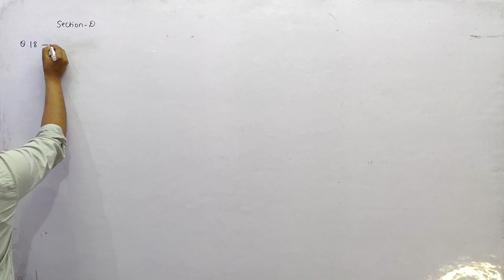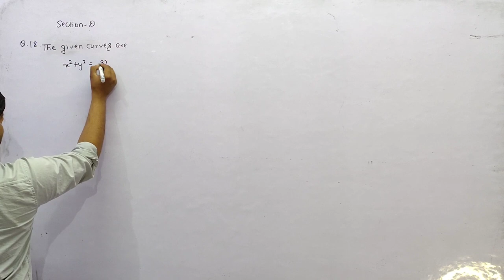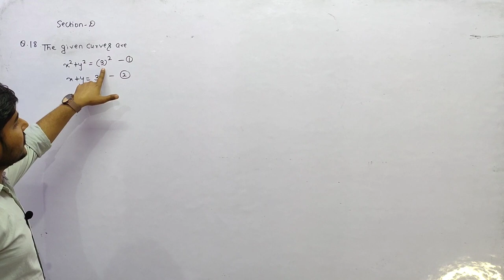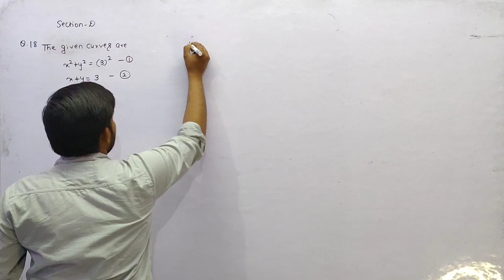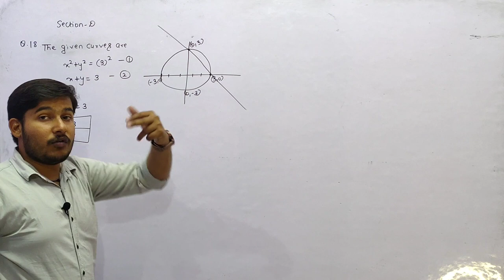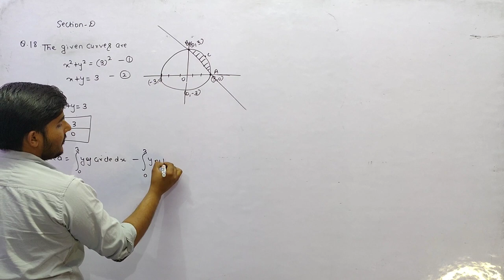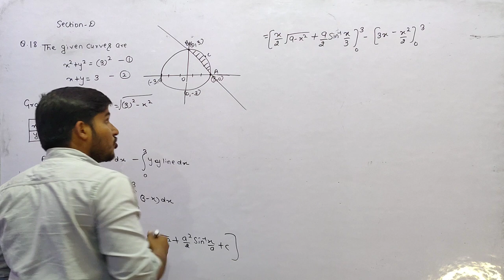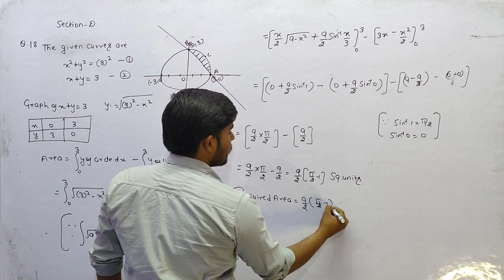Find the area of smaller part of the circle x² + y²= 9 cut-off by the line x + y = 3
in this video we have discussed how to find the area between a circle and line "Find the area of smaller part of the circle x ^ 2 + y ^ 2 = 9 cut-off by the line x + y = 3 "